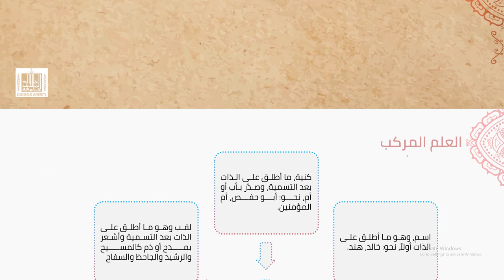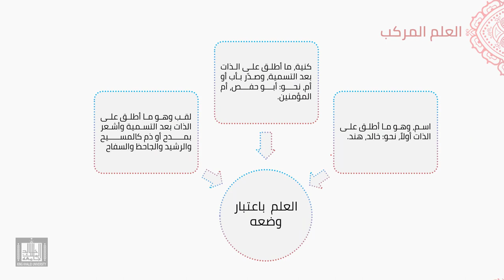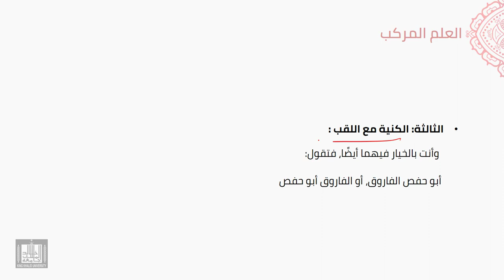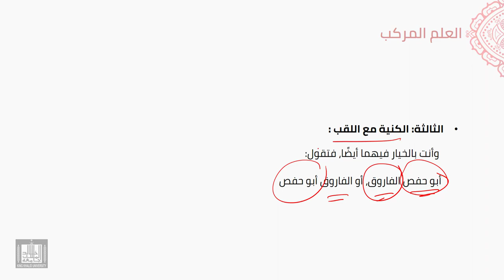النحو العربي | 5-14 | أقسام العلم باعتبار وضعه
الوحدة 5 - الدرس 14 : أقسام العلم باعتبار وضعه
اسم وكنية ولقب